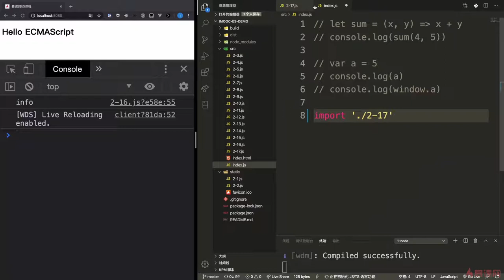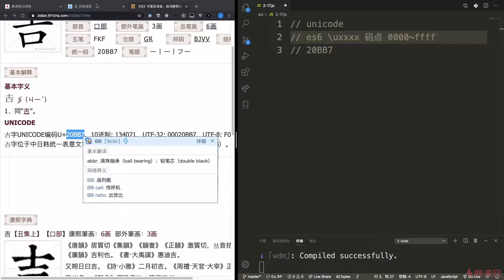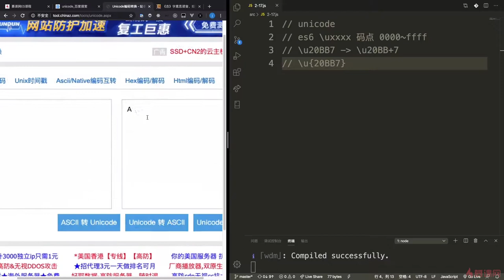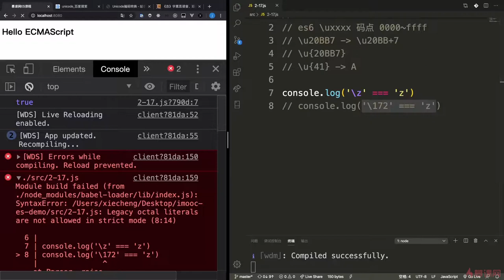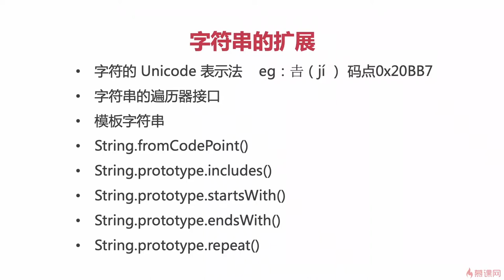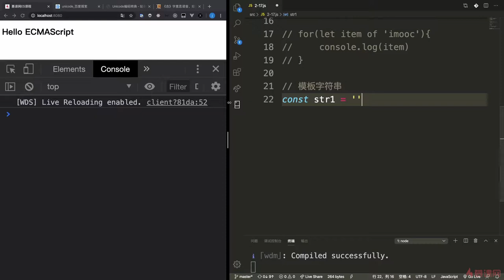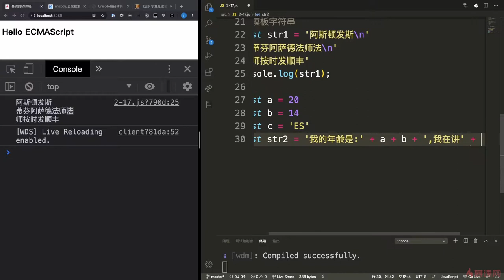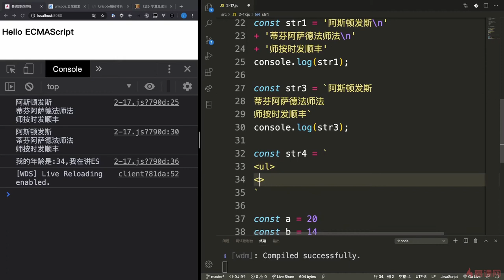3.8 字符串的扩展（上）｜ECMAScript2015（ES6）之新特性｜从ES6到ES11JS全版本JavaScript语法详解